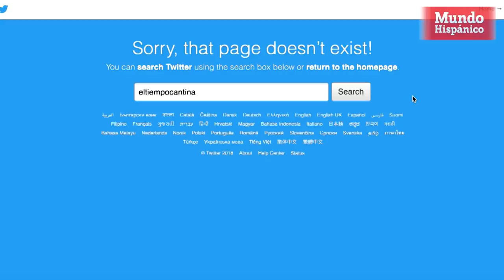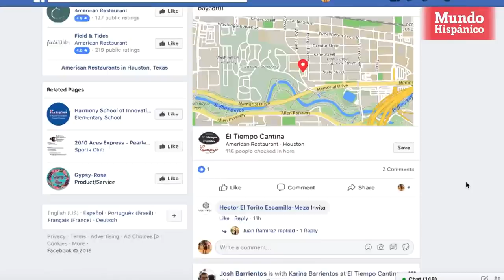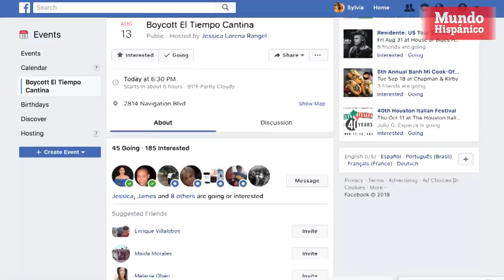Amenazado de muerte por una foto con Jeff Sessions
Amenazaron hasta de muerte a Rolando Laurenzo, propietario del restaurante de comida mexicana en Houston, luego que la especialista en plataformas sociales del chef ejecutivo de una de sus sucursales publicara una fotografía junto a Jeff Sessions en sus redes sociales, tras una visita del fiscal general el 10 de agosto.